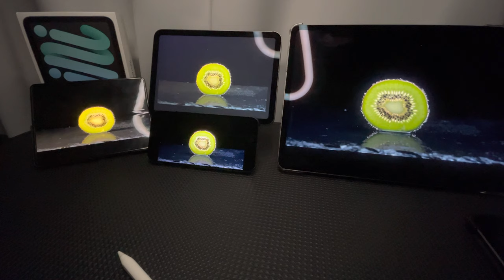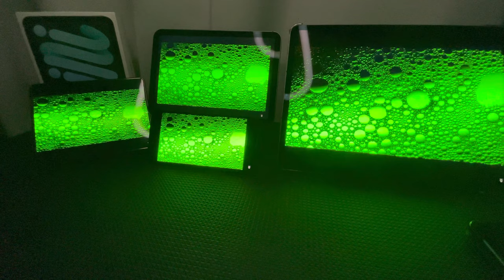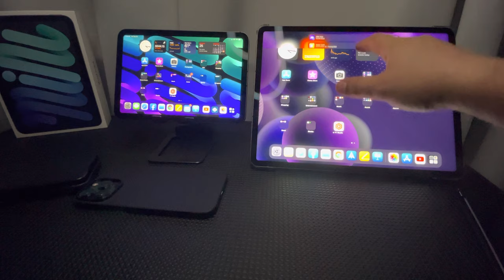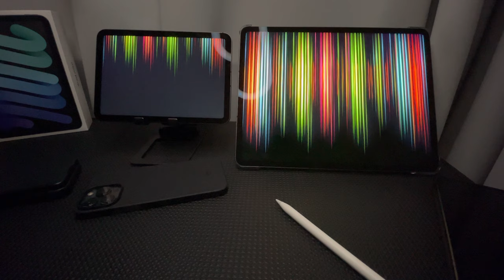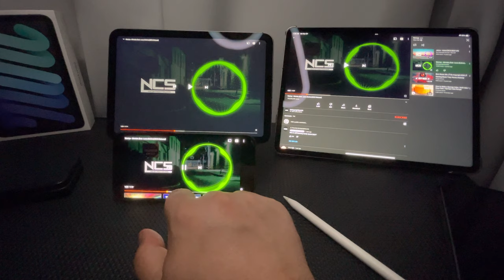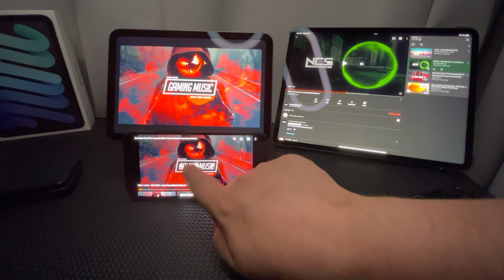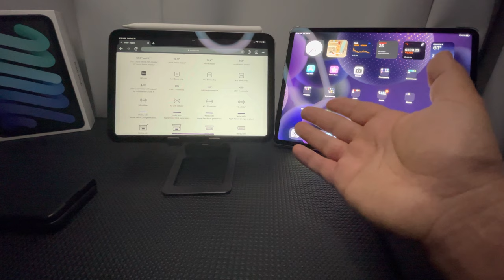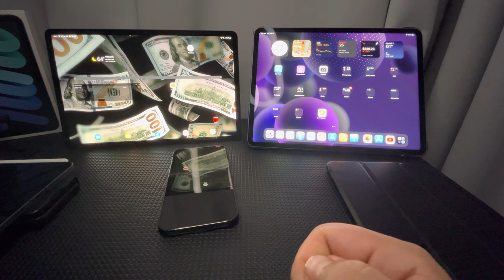iPad Mini 6